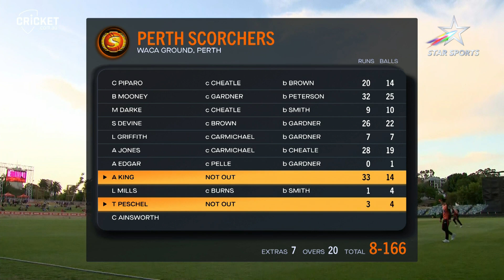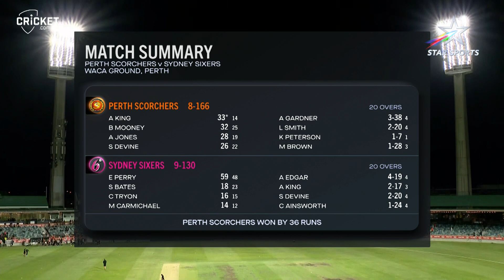All-round Alana Takes Perth Over the Line Against Sydney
A blistering 33* (14) & 2 crucial wickets with the ball ensured AlanaKing saw PerthScorchers through!

A spirited all-round effort resulted in 2 points for the home team.

Tune-in to MRW vs STW in WBBLOnStar
Tomorrow, 9:30 AM onwards | Star Sports Network